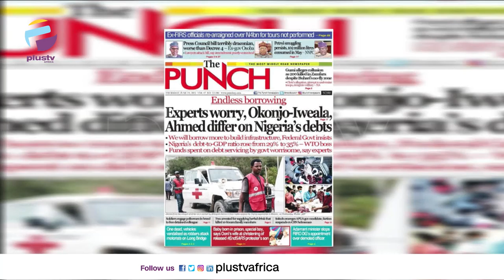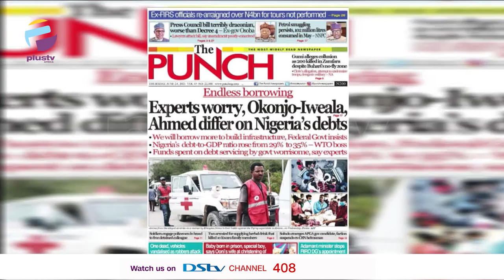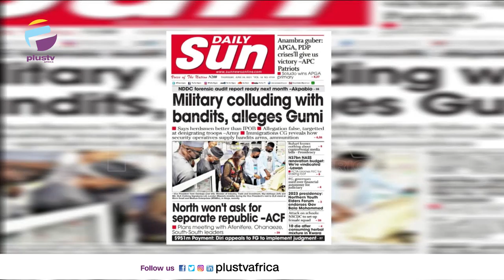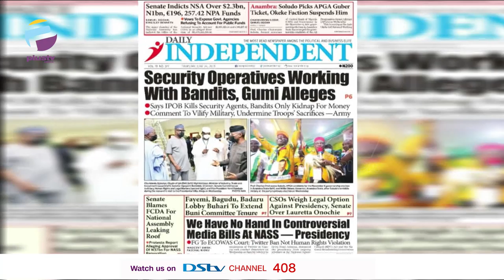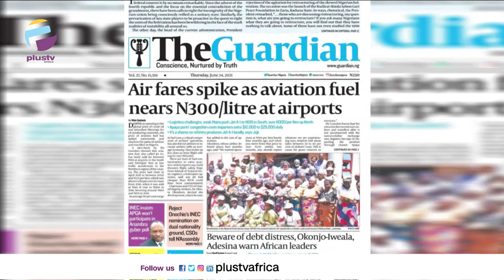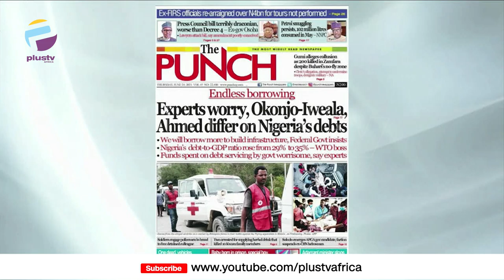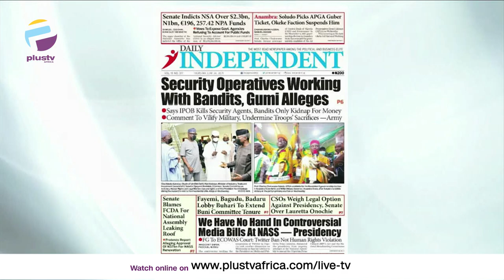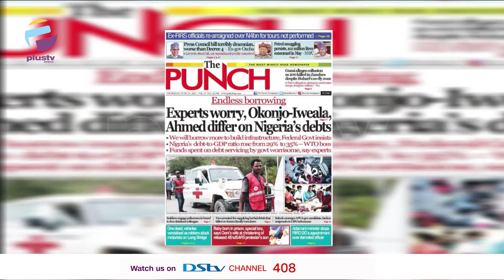Security Operatives Working With Bandits, Gumi Alleges | OFF THE PRESS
Ezekiel Nya-Etok, Public Affairs Analyst joined Aneta Felix and Justin Akadonye to review the biggest stories in Newspapers today.